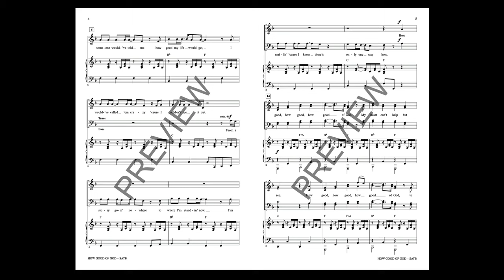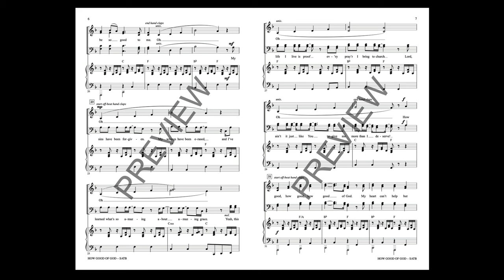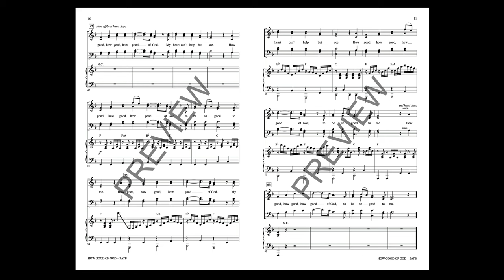HOW GOOD OF GOD (SATB Choir) – Arranged by David Angerman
To purchase digital score & audio (includes PDF/MP3 download): &utm_source=youtube&utm_medium=choral-scoreplay

This Matthew West original makes the journey from radio to choir loft in this uptempo song of thanks. Written with a modern lyrical syntax, the music has a rustic flair that is instantly appealing.